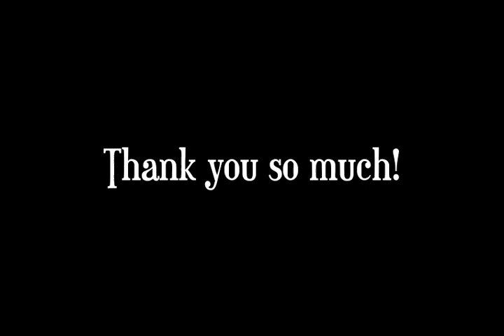And the winner is...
We really appreciate it! This video is dedicated to our subscribers and shows our appreciation for your support. We also give a special prize to one of our subscribers!!!